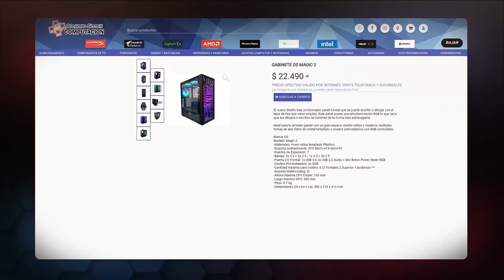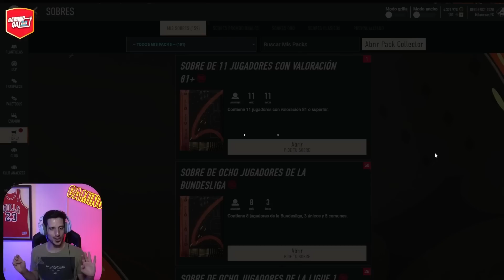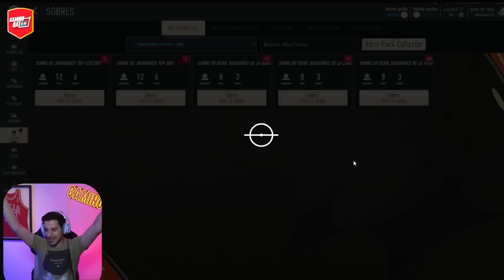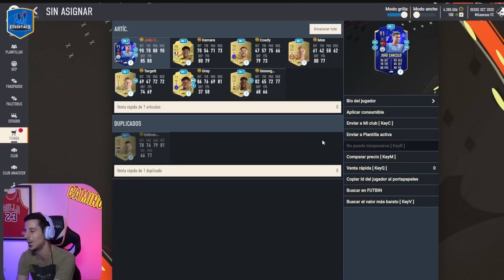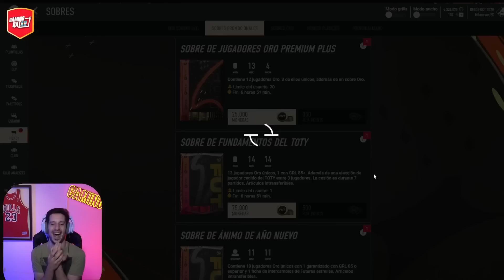¡HACEMOS HISTORIA EN EL CIERRE DE TOTY! 🔵 (SALE OTRO TOTY) | Camino a Jeque #36 | FIFA 23